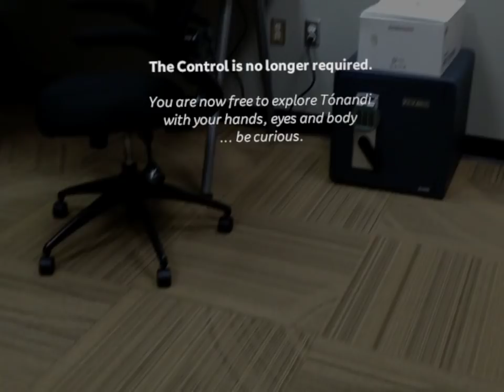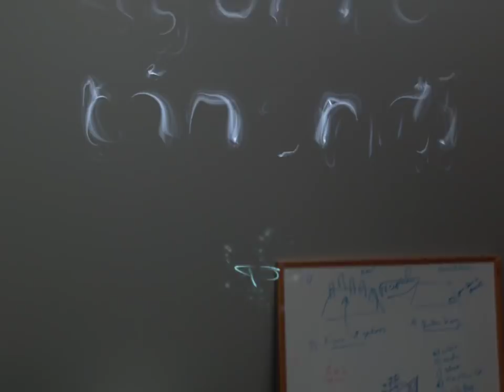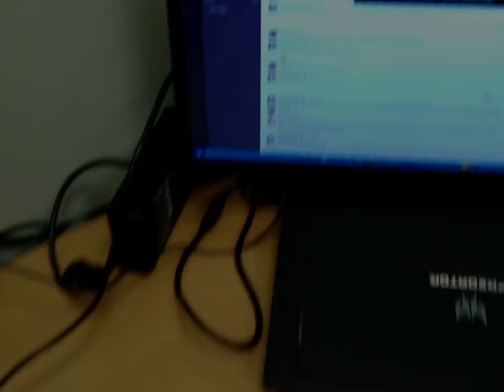Magic Leap - Tónandi - Sigur Ros Musical Visualization Experience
Sigur Ros and Magic Leap worked together to create this music visualization experience.

Just moved into our new office this week, sorry for the mess.